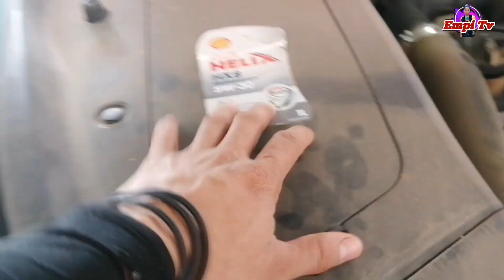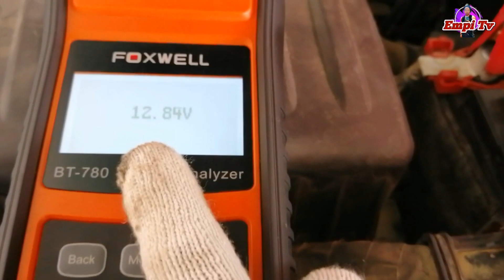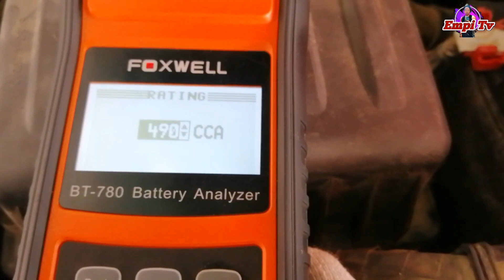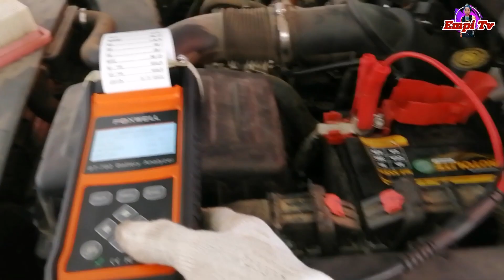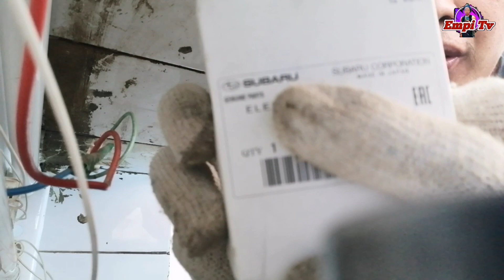Forthing T5 EVO 2022 how to change engine oil and oil filter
Basic guide how to change oil and how to replace oil filter
Forthing T5 EVO 2022